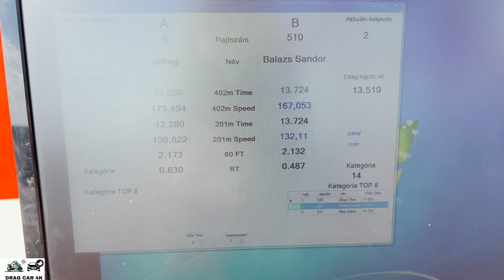Ford Mustang 5.0 V8 vs BMW e36 5.0 v12 drag race 1/4 mile 🚦🚗 - 4K UHD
Ford Mustang 5.0 V8 vs BMW e36 5.0 v12 1/4 mile drag race, top speed and acceleration on the drag strip, enjoy the drag racing! If you like this video please subscribe to channel, burnouts, top speed, drag race sports car, crazy TDI smoke, TDI Popcorn, 1.9 TDI black smoke, Turbo sound, Classic Muscle Cars Drag Racing, old muscle cars, acceleration, sound and close look, motorcycles drag racing, motorbike drag race, 1/4 mile drag racing, 1/8 mile drag racing, of most powerful motorbikes and cars. The best of drag racing DRAG CAR 4K